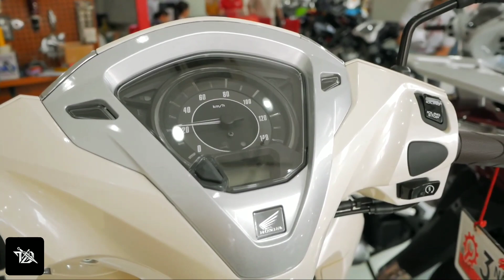Activa 7g Ex-Showroom - Price, Launch Date, Specifications, Mileage & More Details | Honda Activa 7g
ℹ️ In This Video We Are Going To Talk About Activa 7g. When It Will Launch In India, What Will Be It's Price, New Features It's Getting, Specifications & All The Other Details. So Watch This Video Till End.

⌛ Quick Specifications (Expected) -
🤑 Price - 75,000₹
📆 Launch Date - Mid-End Of 2021 (May Be Delayed By 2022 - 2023 Due To COVID)
📱 Other Details Are Mentioned & Shown In My Videos 😄, You Can Also Ask Anything In The Comments Below Too 😄.

🤩 If You Guys Need Any Help From Me Or You Want To Ask Questions Or Anything. I'm Always Here To Serve & Help You 😄

📀 If You Say That It Isn't Activa 7g & I'm Giving Wrong Information Then Watch This Video
📝 Assets Shown Here Does Not Represent The Actual Version Of Anything. It's Just Shown For The Purpose Of Refrence & New Design Ideas. This Channel Isn't Promoting Any Type Of Spam Or Misguidance. Everything Is Mentioned Everywhere. Viewer's Discretion Is Adviced. You Can Watch This Video To Get All The Answers. Honda Hasn't Made Any Official Statement Regarding The Scooter So I'm Providing You All The Expected Features In The Segment As Per Previous Model Upgrades.

🖼️ Graphic Content Used In This Video Is Provided To Me From Viet Nam By Wave XSG If You Want To Use Any Of It Then You Have To Contact Them & Take Proper Permissions & License From Them. I Have Proper Written Permissions For It.

🔍 Content Information & Details Shown In Any Of My Videos Are Taken From Official Sources, News Websites, Automobile Websites/Channels, Secret/Hidden Sources, Self Research And Experience.

Because My Videos Are Better Only Because Of You Guys. You Are Some Of The Best Music Producers, Creators & Publishers. Your Work & Team Is Amazing. Keep Doing 😊 Also Some Music Is Copyrighted & Used For Fun So Enjoy It Too... I Mean Thanks To Everyone Who Makes Music... Music Makes This World A Better & Sweet Place Along With Fellow Sweet People 😊

🙏 Thanks For Reading Till Now & I'll See You Guys Again Soon. Till Then... 𝙎𝙩𝙖𝙮 𝙃𝙖𝙥𝙥𝙮, 𝙎𝙩𝙖𝙮 𝙎𝙖𝙛𝙚 & 𝙆𝙚𝙚𝙥 𝘿𝙤𝙘𝙠𝙞𝙣𝙜 🤩

📝 We've Covered & Talked About Following Topics In This Video -
Activa 7g
7g Activa
Activa 7g Honda

Proper Permissions Of Owners Are There Along With Added Commentary Because Using Material From Primarily Factual Works Is Fair Than Using Purely Fictional Works. All Of This Content Is Uploaded For Education & Meaningful, Knowledgeable Purpose. Details Are Given In The Video Itself Along With Proper Permissions From The Owner. If You Want To Use This Them You Need To Contact Them. Non Licensed Copyrighted Footage May Lead To Strike. I Have Proper Written Permissions From The Orginal Owners & Creators (Details Given Above) To Use This. Copyright Disclaimer - This Video Has Been Made Under Section 107 Of The Copyright Act 1976, Allowance Is Made For "Fair Use" For Purposes Such As Criticism, Comment, News Reporting, Teaching, Scholarship, And Research. Non-profit, Educational Or Personal Use.